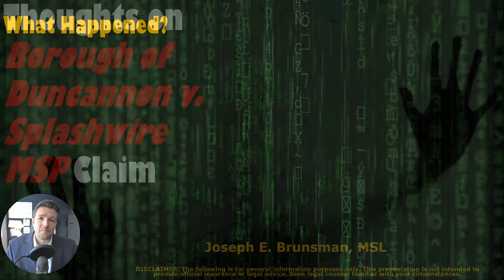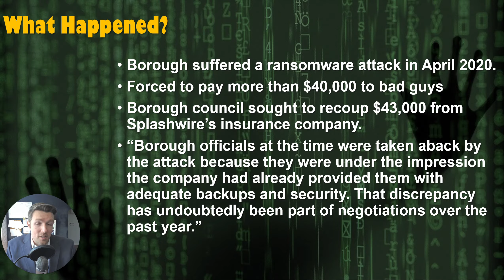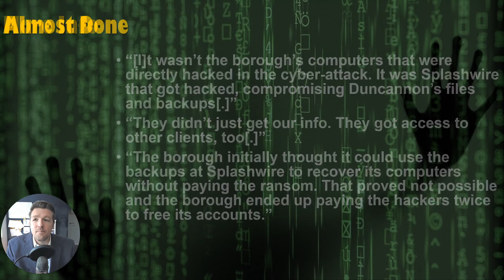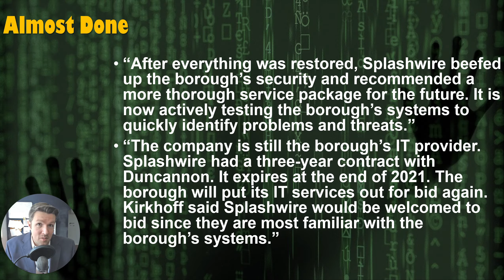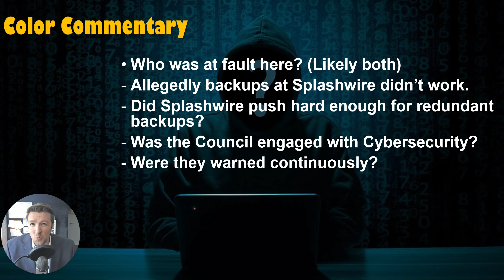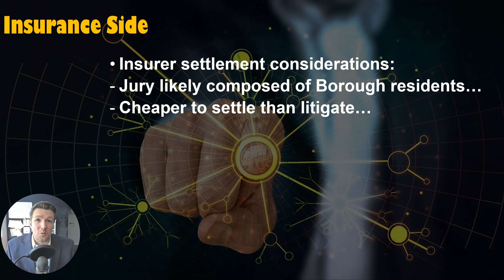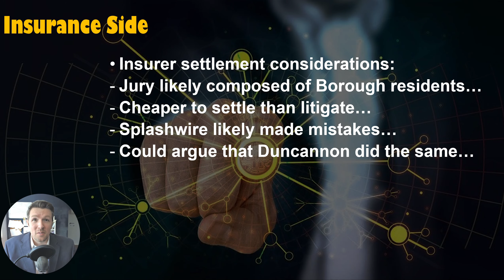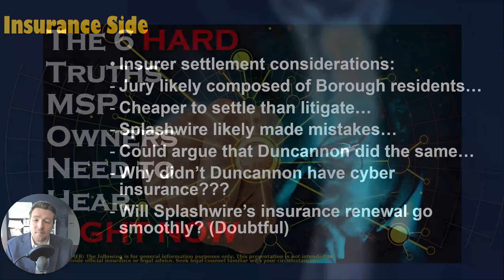Thoughts on the Borough of Duncannon v Splashwire MSP Claim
In this video I discuss the allegations made in the news regarding the claim between Borough of Duncannon and Splashwire MSP. This isn't an admonishment of any party, but rather a discussion on what we can learn from the event.

For a free PDF copy of Damage Control: Cyber Insurance & Compliance,

For a physical copy Damage Control: Cyber Insurance & Compliance,